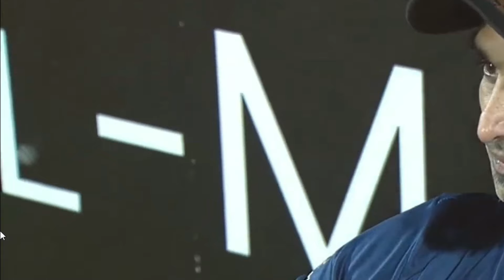Imran Nazir Back to Pakistan Cricket | عماد اور عامر واپس آ سکتے ہیں تو میں کیوں نہیں